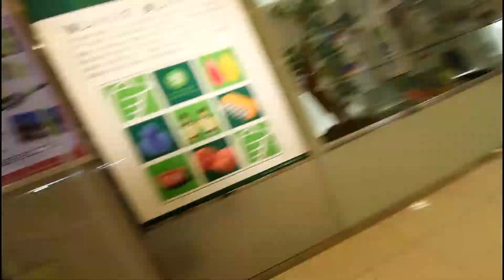Escalating__90 Escalators in 9 Minutes / 電扶梯ing__9分鐘90電扶梯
Taking the escalator is part of living in Taipei City. Amazing how many there are. Let's go and ride some of them!